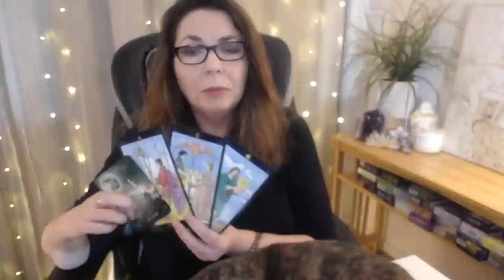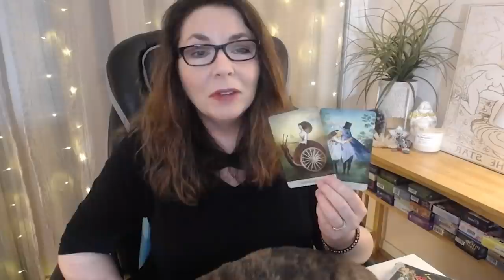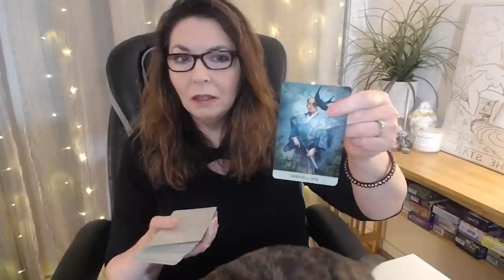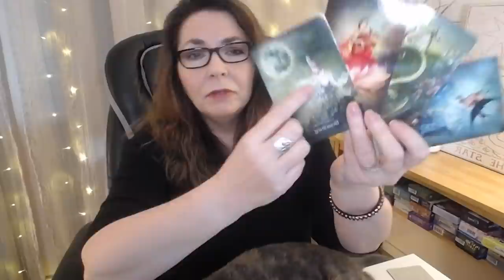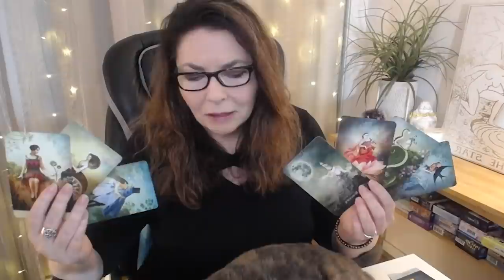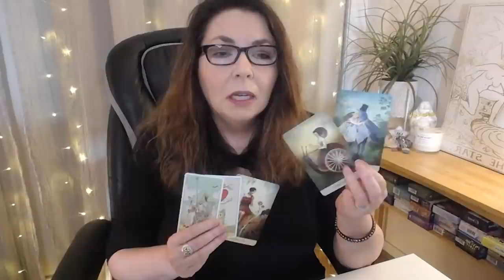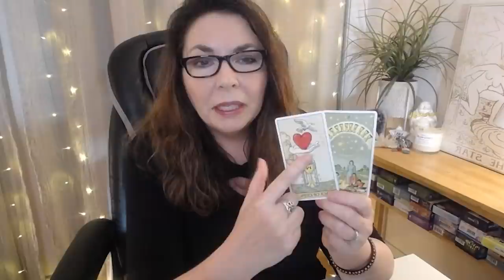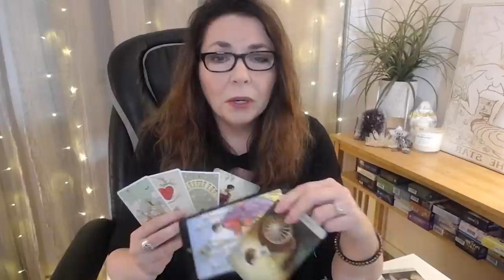AQUARIUS - Blossoming Happiness! So Much Love & Joy! - AUGUST 2021 PSYCHIC TAROT READING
Aquarius tarot horoscope forecast for August 2021 by Stella Wilde. Get the intuitive information you need to manifest your wildest dreams. The monthly tarot reading focuses on how you can use the energies for love, career, finance, prosperity, relationships, family, wellbeing and personal growth. This tarot reading is for Aquarius sun, moon, rising, and Venus.

Stella Wilde is a cosmic pathfinder,  intuitive tarot reader, and modern mystic bringing you the inspiration and information you need to manifest your wildest dreams.  She channels insightful, soul-stirring straight talk focusing on tarot, astrology, manifestation, dreams, and personal empowerment.

xo,
Stella